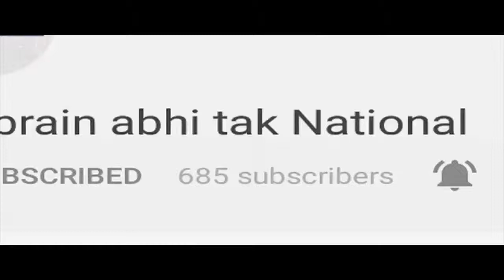बीजेपी विधायक दल की बैठक ||Khabrai Abhi Tak Live